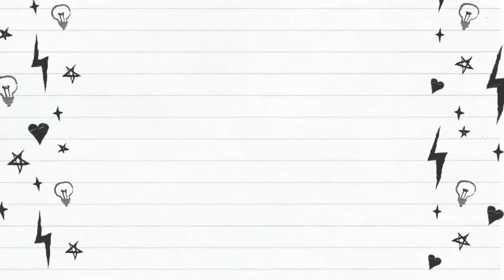CAR DRIVE TO NEPAL/नेपाल के लिए कार ड्राइव